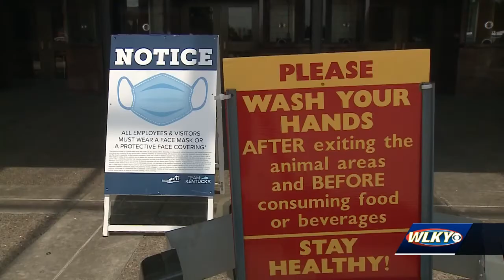What you can expect as Street Rod Nationals kicks off at Kentucky Expo Center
Classic cars rolled into the Kentucky Exposition Center on Wednesday to begin setting up for the 51st Annual Street Rod Nationals.